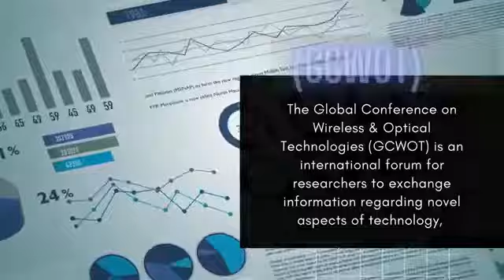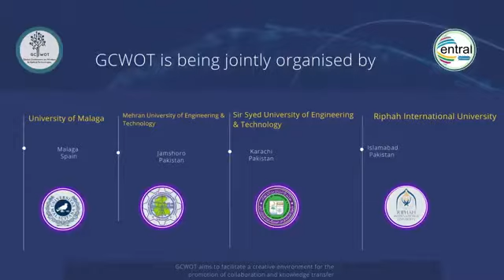Global Conference on wireless & Optical Technology (GCWOT'21) University of Malaga 14 February 2022